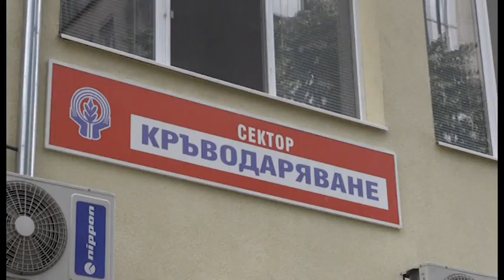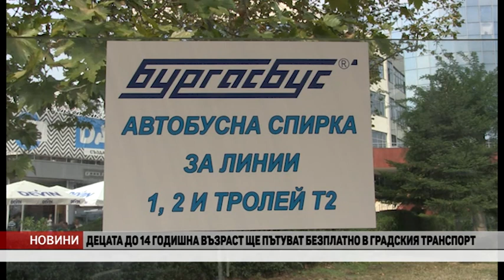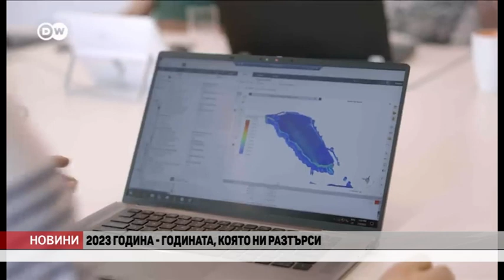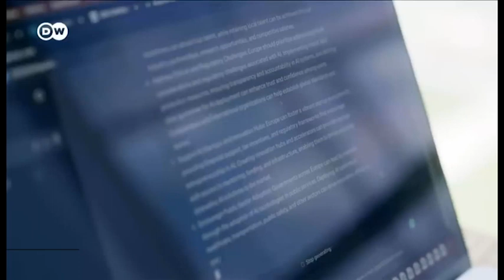NOVINI 21 12 23